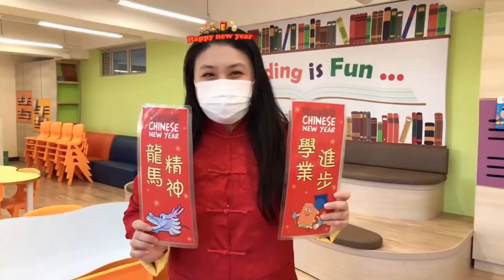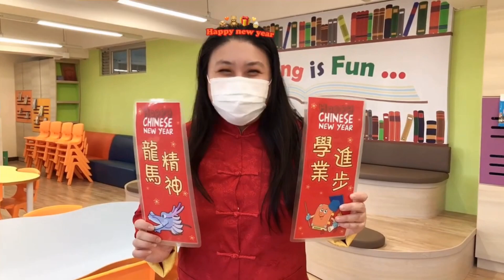20-21 牛年老師祝賀短片